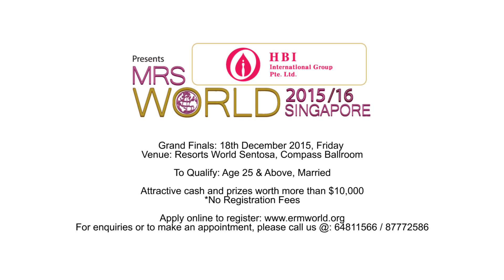Join Mrs Singapore World 2015/16 Today!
Registration for Mrs Singapore World 2015/16 starts today!
A dedicated platform for Married Woman, to showcase their beauty and be a voice within the community!

Requirements: Age 25 & Above, Married